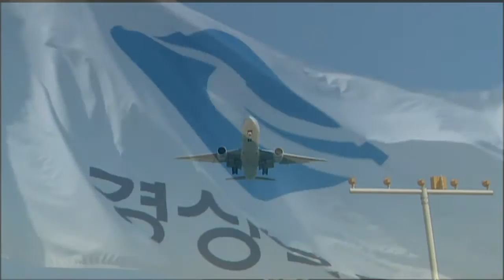[대구MBC뉴스] 대구공항 통합이전 설명회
내용: 대구공항 통합이전 설명회 - 박흔식 기자 (안동M)